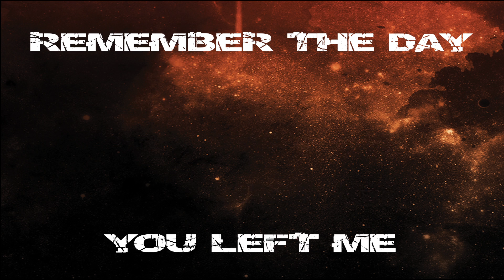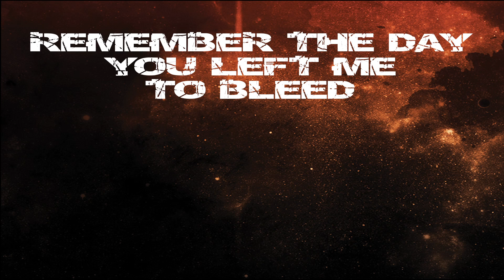Official Lyric video for "No Hope Till Now" - The Veer Union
This is a new song for the re-release of "Divide The Blackened Sky" Available June 10th.